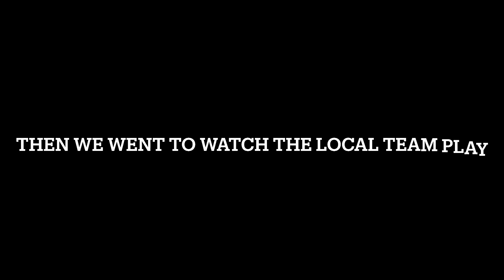4th of July Trip to Tennessee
Took a drive down to Tennessee to visit my friend Greg, who I met playing video games with about 8 years ago. Here are a few things we did, at least what I could record